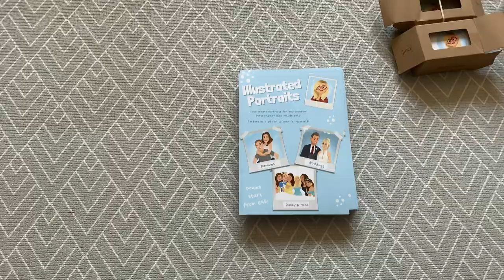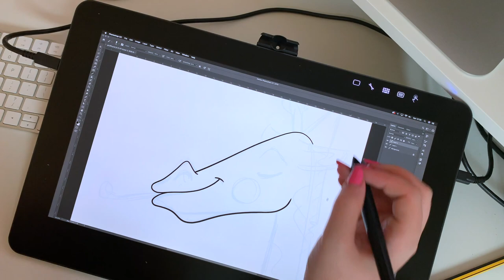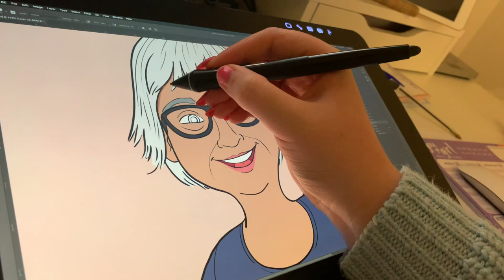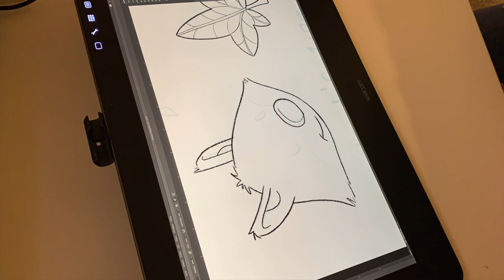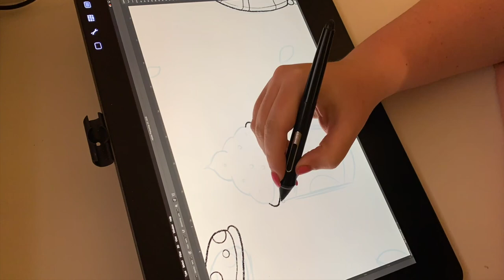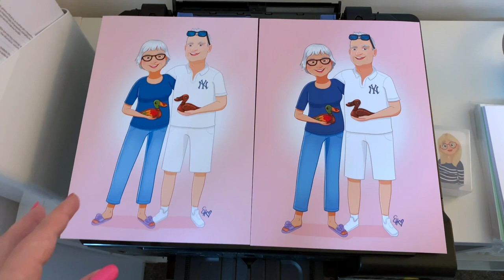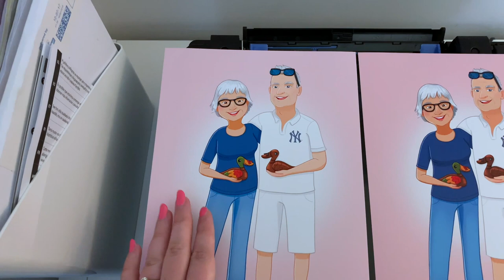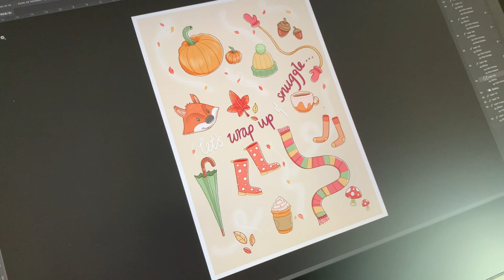STUDIO VLOG 005 | Getting ready for the Festival, Painting Giraffe's & Tidying the Studio!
Hey lovelies!

Here is this week's studio vlog. It covers a whole week and is a mix of all sorts of things. I paint new prints, work on commissions, package orders and tidy the studio!